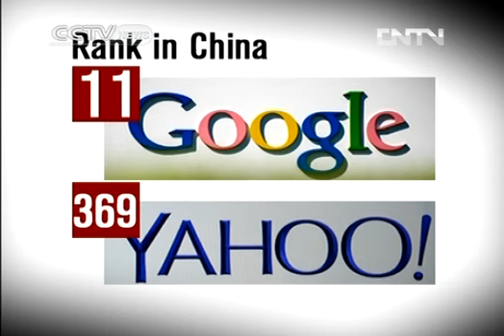US spies on China through listening stations